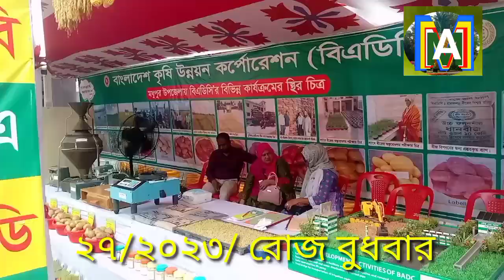টাঙ্গাইলের মধুপুরে কৃষি মেলা ২০২৩।